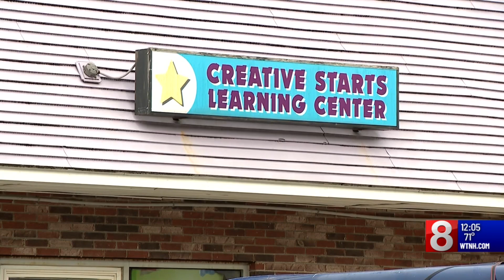Wednesday marks 1 month since deadly flooding in Naugatuck Valley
Wednesday marks one month since the deadly floods that caused significant damage in the Naugatuck and Housatonic Valleys. A rainstorm suddenly dropped a season's worth of rain on a few Connecticut towns in a few short hours.